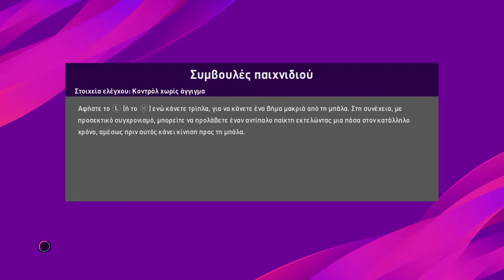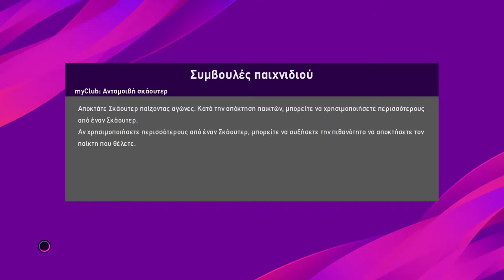PES 2020 Classic PAOK-Classic Olympiakos + other classics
Hello gaming fans.
Today's suggestion: Greek Classic Teams